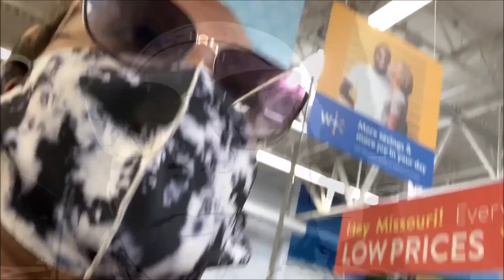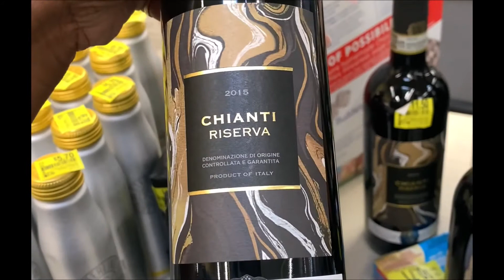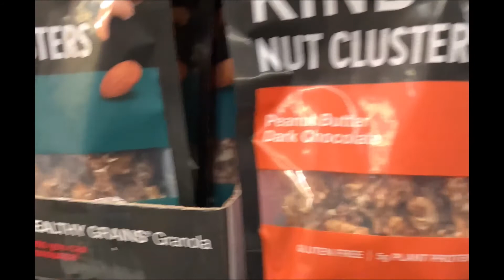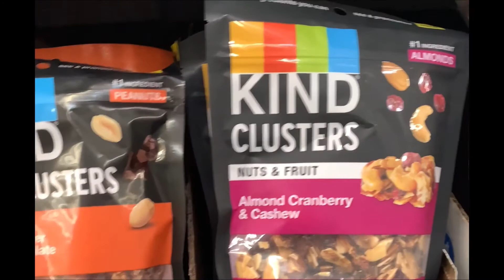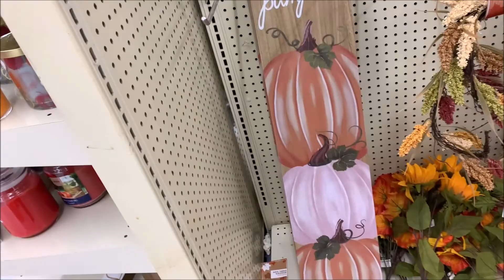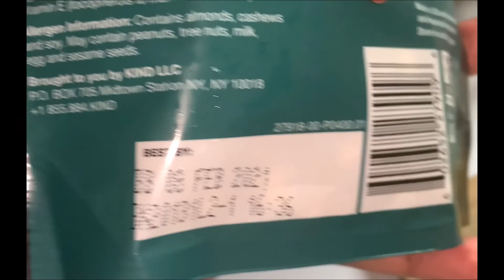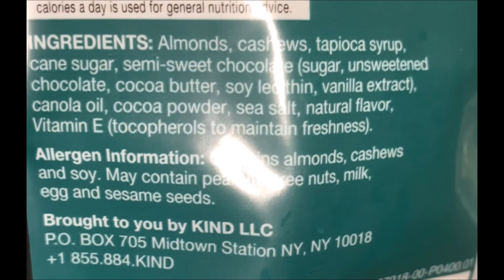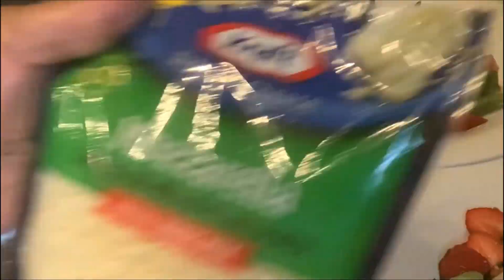IS THIS A VLOG?? SHOPPING AND COOKING